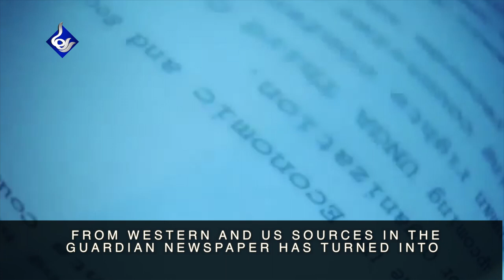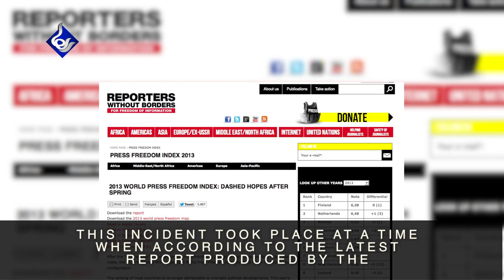Raha TV | Exiled Iranian Journalist Confronts Iranian State TV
Exiled Iranian Journalist Confronts Iranian State TV